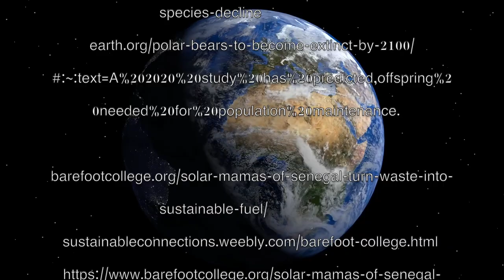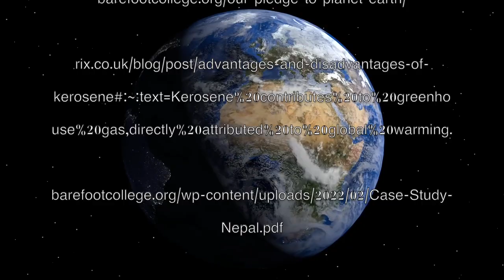discovering barefoot college